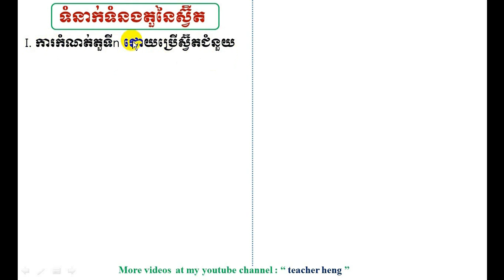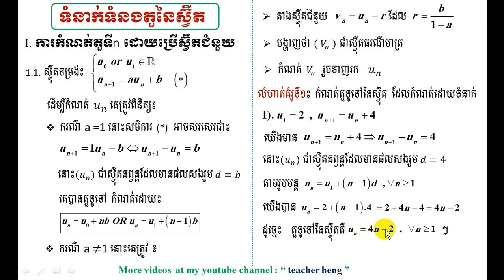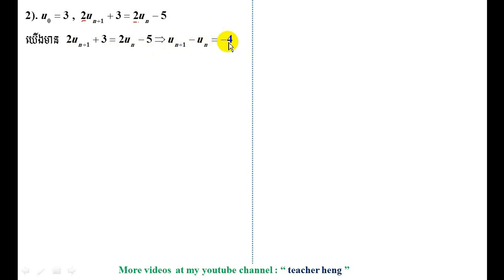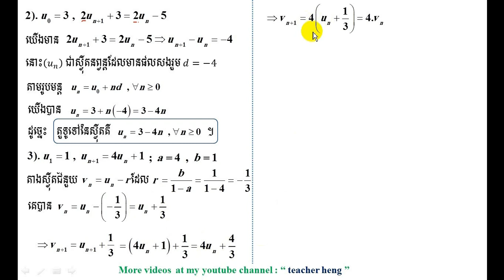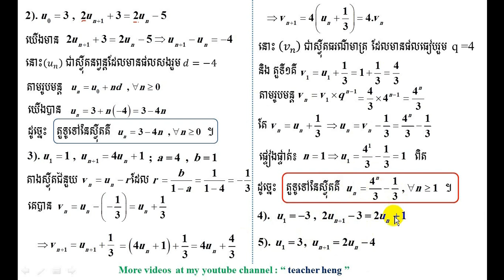តួទីnនៃស្វ៊ីត|#1|រាង Un+1=aUn+b | b្y teacher heng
នៅវីដេអូនេះខ្ញុំនឹងបង្ហាញបងប្អូនពីរបៀបកំណត់តួទូទៅនៃស្វ៊ីត នៅពេលដែលយើងស្គាល់ទំនាក់ទំនងកំណើនរាងUn+1=aUn+b។ ដែលមានក្បួនដោះស្រាយ និងឧទាហរណ៍៣ពន្យល់យ៉ាងក្បោះក្បាយ  ព្រមទាំងចុងបញ្ចប់មានលំហាត់ទុកឱ្យបងប្អូនអនុវត្តន៍ផងដែរ។